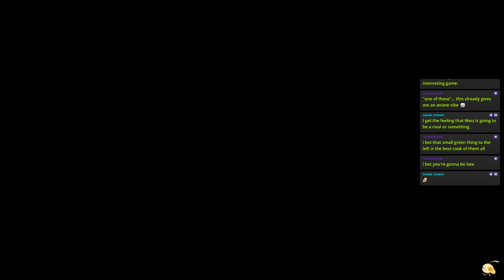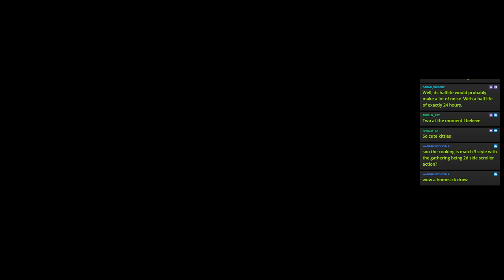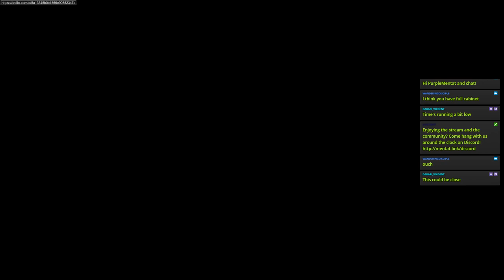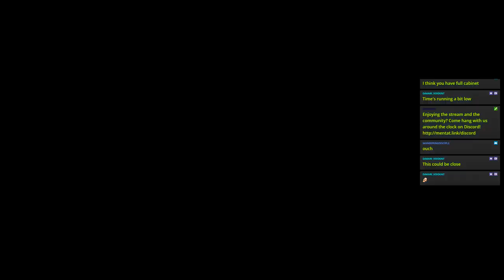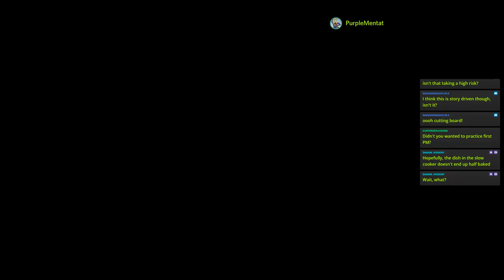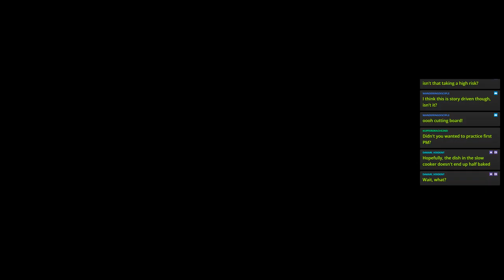Game Audition - Battle Chef Brigade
ABOUT THE GAME:

Description:

In the fantasy realm of Victusia, the members of the elite Battle Chef Brigade are revered for their ability to skillfully take down monsters and transform their kills into delicious cuisine! But getting in isn’t easy; chefs from across Victusia must vie for their spot in a high stakes competition. Follow two contestants, Mina and Thrash, as their journeys through the tournament unfold. In order to become a Brigadier you’ll need to hunt monsters with combo-based attacks and prepare your freshly caught ingredients in puzzle-based cooking challenges to serve up winning dishes to the judges – all while the round clock ticks down.

Features
Hand drawn characters and monsters.
Two playable chefs, brought to life through unique poses and VO, star in a charming campaign that delves into each character’s personality, combat style, and cuisine.
A chef’s pairing of equal parts old school brawler and combo puzzler, served with a side of light RPG progression.
Deadly monsters that turn into delicious dishes: subdue them in the arena and get cooking in the kitchen!
Daily Cook-Off leaderboards where Battle Chefs show off their culinary creations.
Puzzle Rush and Break the Dishes modes for more exciting leaderboard challenges!

Vive la Brigade!